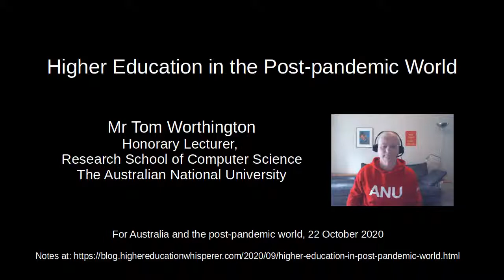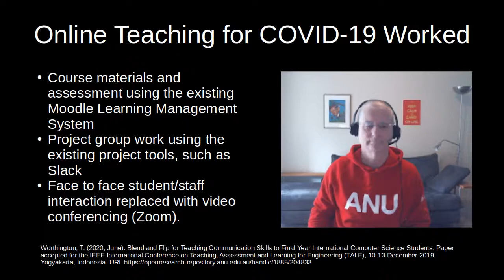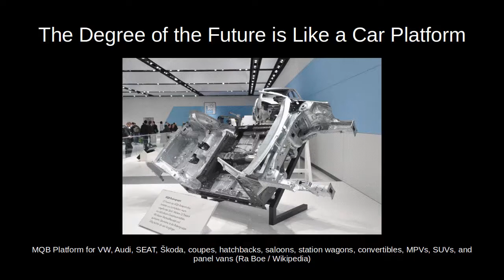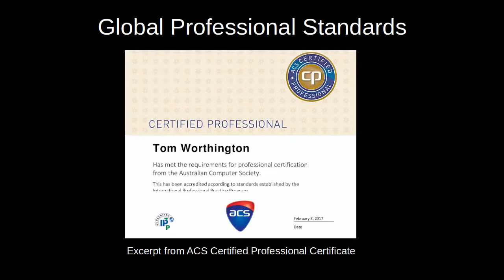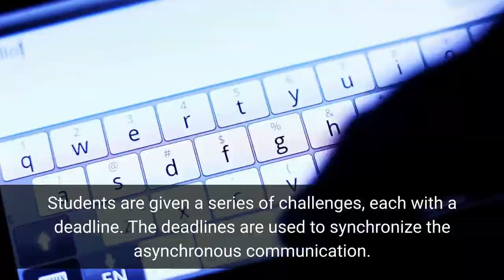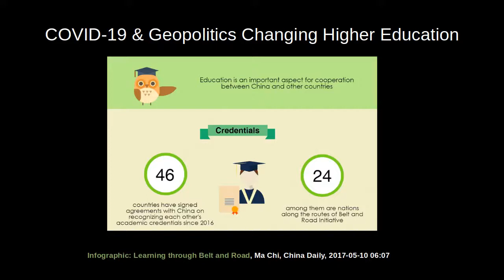Higher Education in the Post-pandemic World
By Mr Tom Worthington, Honorary Lecturer, Research School of Computer Science, The Australian National University, for the online symposium 'This changes everything?'! Australia and the post-pandemic world is being hosted by the Australian Studies Institute, ANU, 22 October 2020.

Abstract

Like many educators, my world changed suddenly in early 2020. I was called to an emergency meeting of the staff of the Australian National University, College of Engineering and Computer Science. We were told that due to COVID-19 many of our international students would be unable to get to campus: could we teach them online? There was a moment of shocked silence, then a roar of questions: “How many? How long for? Will they have Internet access? What about assessment?” It happened for my Masters of Education I looked at how to provide online education to international students at a research intensive university. Also I had worked in emergency planning at the Australian Department of Defence, so had some relevant experience. But it has been a challenging year. What are the lessons learned for educating professionals online? How will this change higher education for domestic and international students into the future?